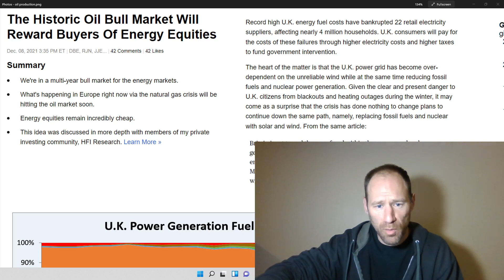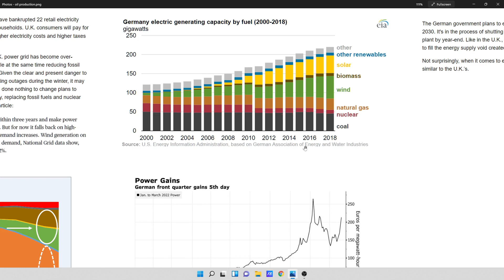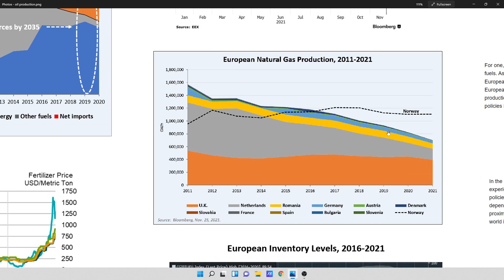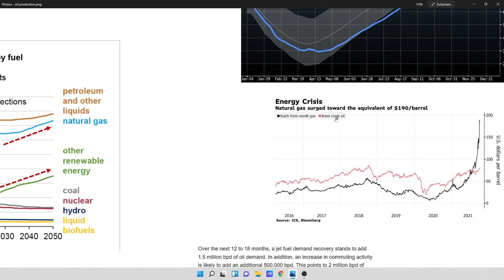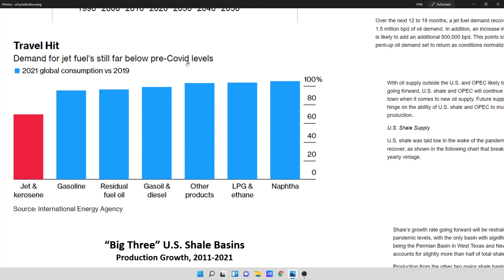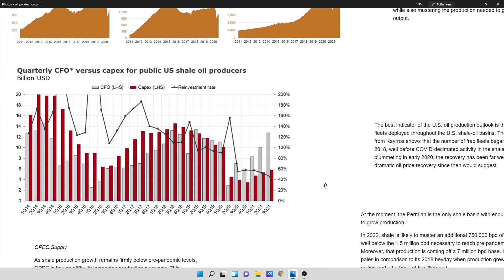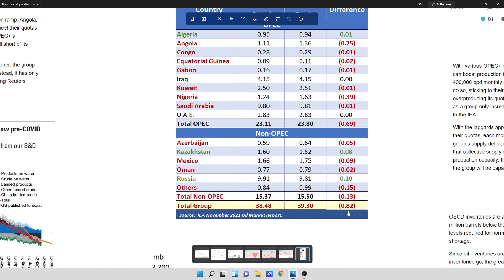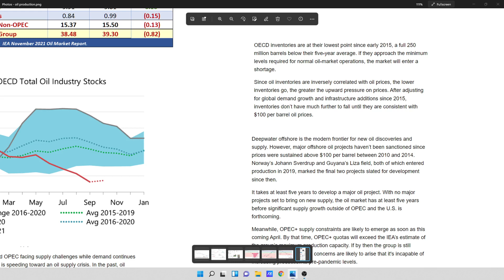An Energy Crisis Heading Our Way in Oil (Part 1)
Natural Gas is in an energy crisis and Europe has record high NG prices along with escalating electricity prices. The next spot will probably end up in oil as oil is an alternative. Underinvestment in both natural gas and oil will come back to haunt any user of it and prices will most likely head much higher over the near/medium term for oil users.

The article link is below.